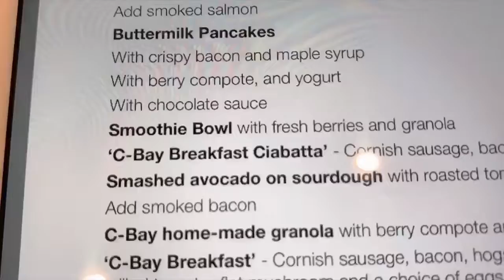Cornwall vlog 3 | Eleanor & Emily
Cornwall vlog 4 !